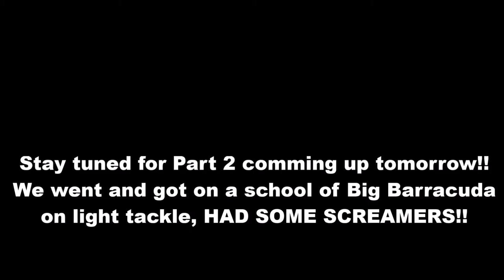Fishing the Florida Keys: Trolling over SCHOOLS OF GIANT JACKS AND MACKEREL!!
Day 2 of trolling the bridges and flats and we were on them today!! Ran into a huge school of jack crevalles and spanish mackerel!!